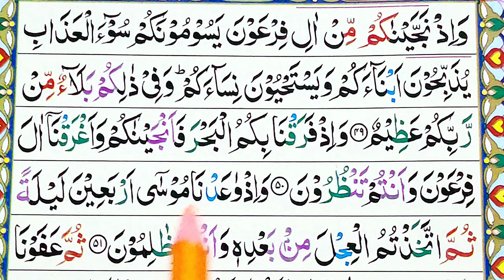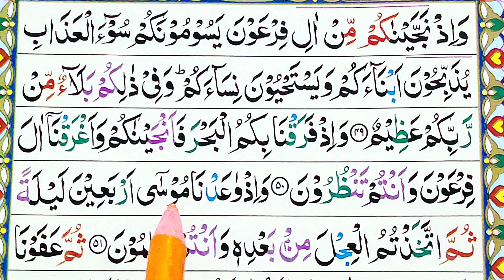Learn Quran With Tajweed| Learn Surah Al Baqarah Word by Word Verse 49-51Easy Way